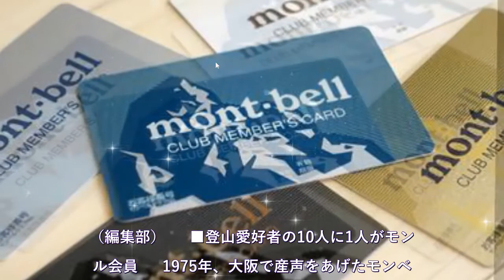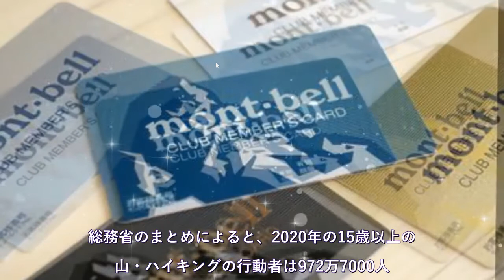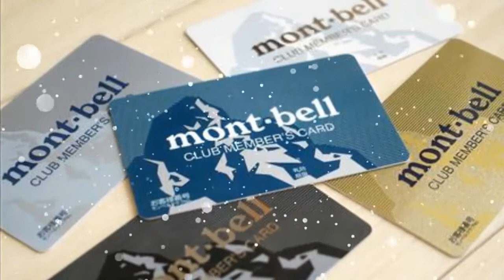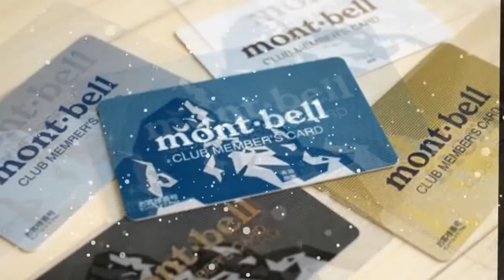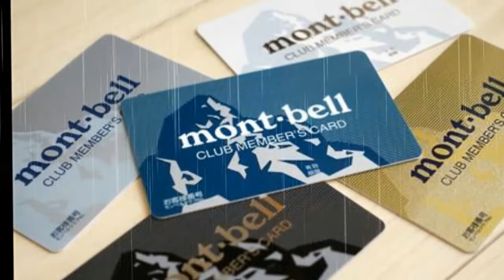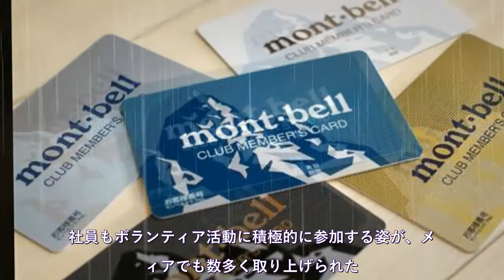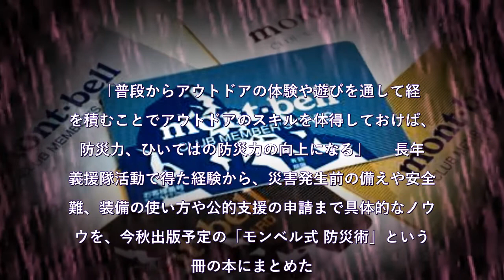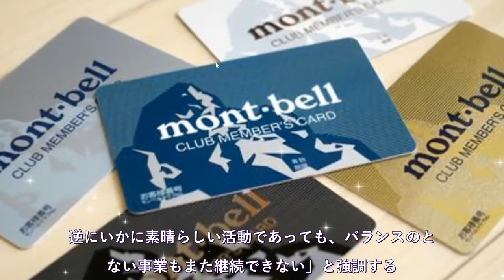年会費かかるも会員数100万人超え…「モンベル」が多くの人を惹きつける理由